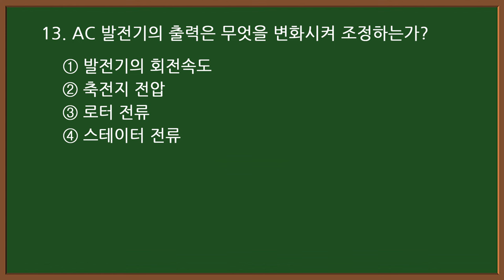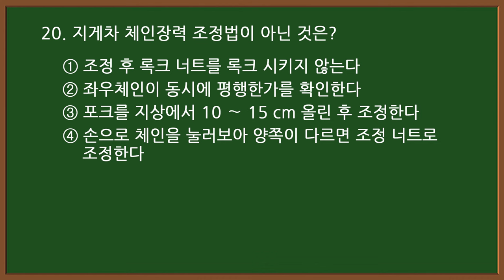2024 #9-1 굴착기 시험대비 [굴삭기 운전기능사 필기] (실제 시험에 나온 문제) 60문제 중 1-20번 문제